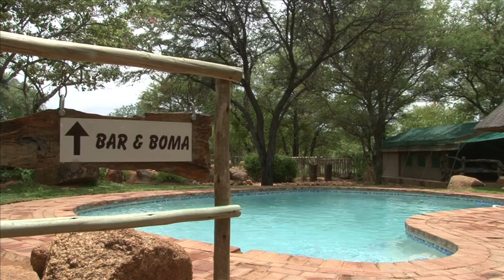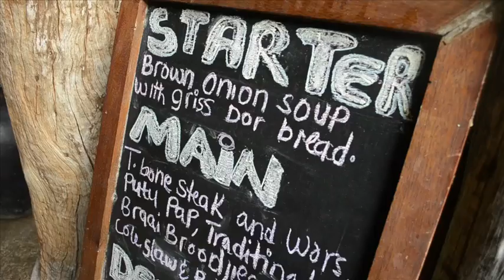Phillip Bronkhorst Safaris Lodge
Africa Hunting lodge, Phillip Bronkhorst Safaris Lodge